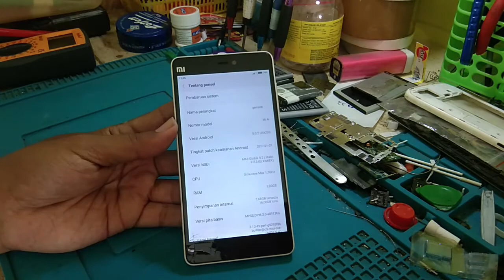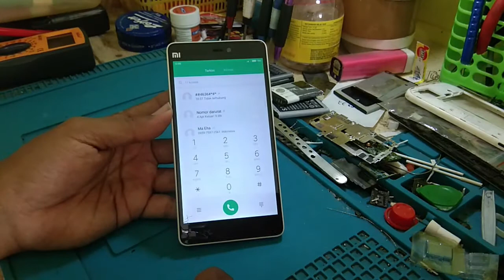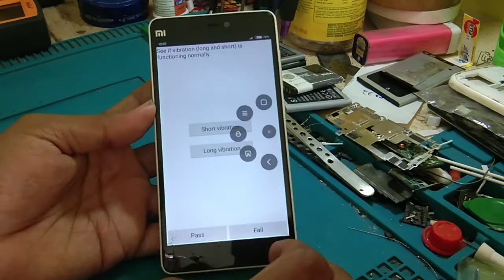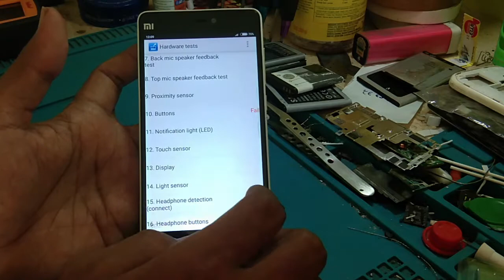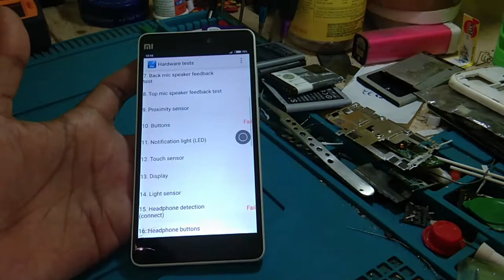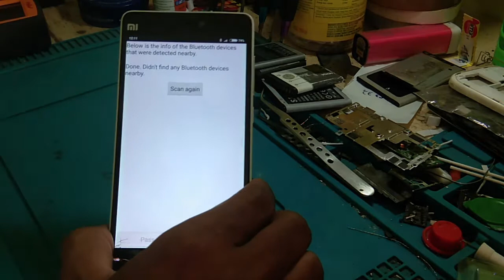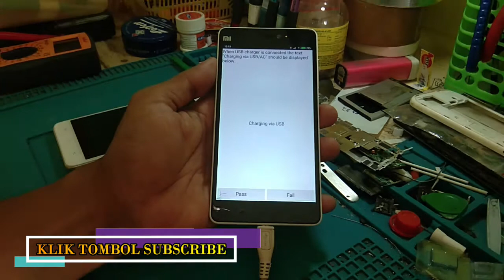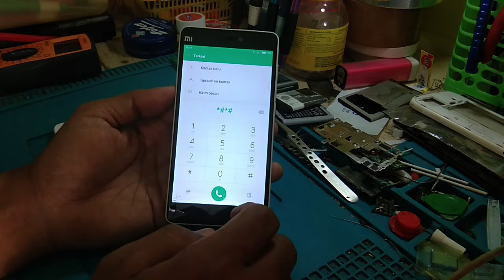TRIK MENGECEK KERUSAKAN HP XIOMI PAKE KODE RAHASIA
Assalamualaikum wr.wb

video kali ini saya akan berbagi trik CARA MENGECEK KERUSAKAN HP XIOMI PAKE KODE RAHASIA.

video lainnya :

1. ( cara mengatasi oppo joy r1001 lupa pola & bootloop )
2. ( cara mengatasi oppo neo 5 (1201) lupa pola & bootloop )
3. ( cara mengatasi samsung j2 prime sm g532g lupa pola )
4. ( cara mengatasi samsung j7 prime tombol kembali tidak berfungsi)
5. ( cara mengatasi lampu lcd nokia x2 02 mati / padam ( lcd light problem )
6. ( cara mengatasi lampu lcd mati nokia 105/RM 1134 back light solution )
7. ( cara mengatasi samsung j400f touch screen tidak bisa di sentuh )
8. ( cara mengatasi imei hilang setelah flash di advan i5c )
9. ( cara mengatasi nokia 105 new TA 1034 mode headset )
10. ( cara mengatasi hp SPC L54 mentok di logo & lupa pola )